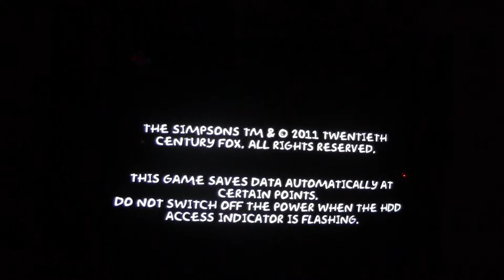The Simpsons Arcade